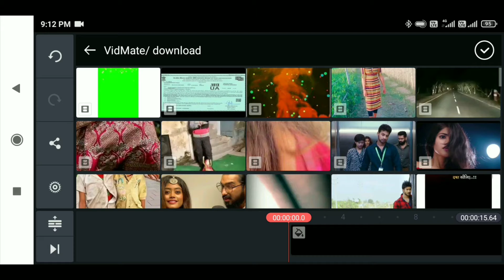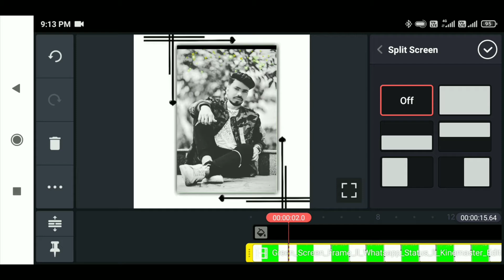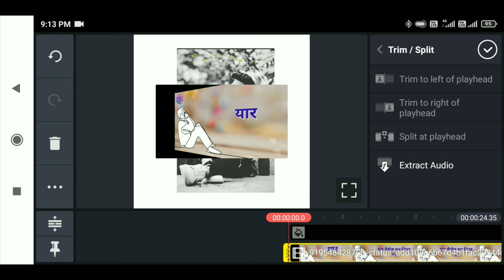kimaster editing status 🙏 new Instagram🤳 reels trading💕 video🌹